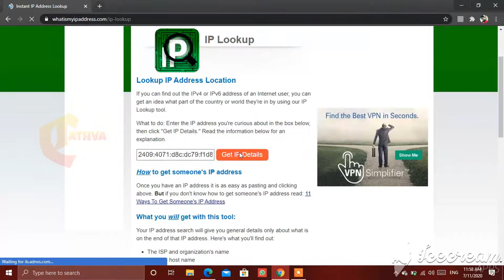Track your Flights and Internet Protocol in Google